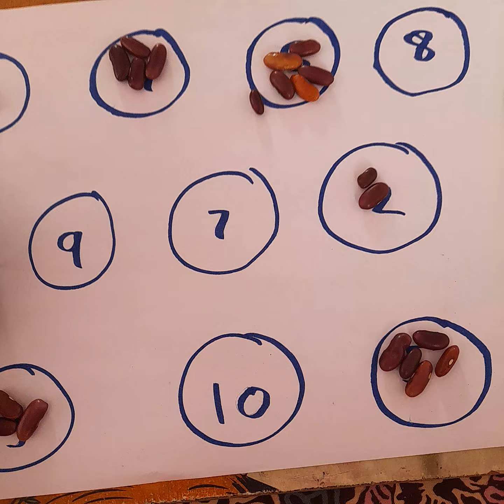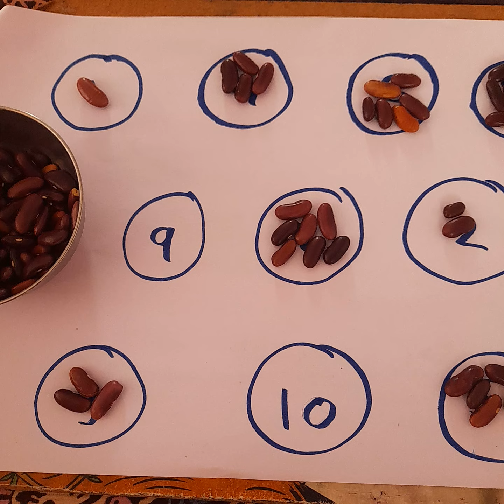बहुत ही इंटरेस्टिंग गेम एक बार जरूर खेल कर देखना ।